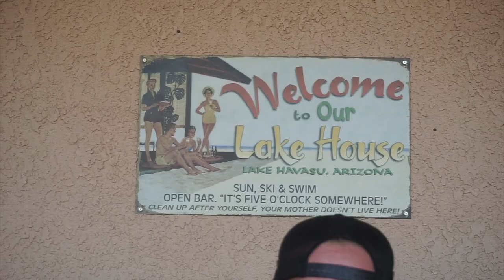LAKE HAVASU VLOG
This week we switched it up a little! We needed a little vacay! Hope you guys enjoyed the weekly vlog!

what I love about this company is they have a full 60 day empty bottle money back guarantee, no risk!